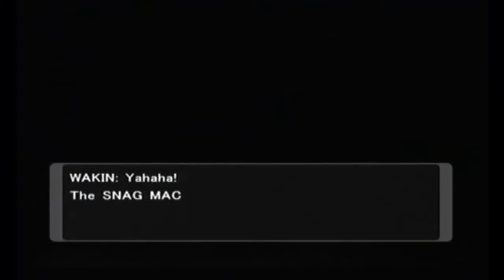Pokémon XD: Gale of Darkness - Part 14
Off to find that missing Pokémon!

I would've shown that first battle, but it took WAY too long, even sped up.

Nickname:
Natix - I had problems with this one as well. First it was "Natin", as in Natu and tiny, seeing how incredibly tiny Natu is. But I didn't like that, I felt like there needed to be some kind of vowel at the end, but neither Natine or Natina appealed to me. So, in the end it became Natix, as in: Natu + tiny + the X from Xatu.

Pokémon and all related titles belong to Nintendo (and this particular game also belongs to Genius Sonority).